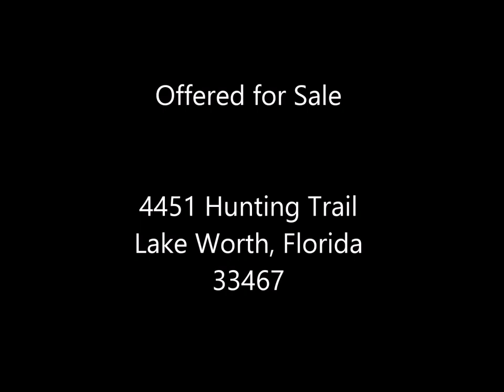Home for Sale - Legend Lake Estates - Lake Worth, Florida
4451 Hunting Trail, Lake Worth, Florida, 33467

Magnificent two-story estate located on an oversized, half-acre corner lot. This lovely home has a traditional Victorian feel. As you first enter the front door, you are greeted by a grandiose spiral staircase. The large open floor plan offers a spacious family room with pocket sliders; gourmet southern-style kitchen featuring a breakfast nook, stainless steel appliances, island countertop, and built-in desk; traditional living and dining room perfect for entertaining; and mother-in-law’s suite with upgraded full cabana bathroom.  The kitchen and family room provide stunning views of the pool area and backyard. The backyard offers a large swimming pool with extended patio deck, manicured play area, and a 30x30 private basketball court. The spacious master suite is completely upgraded and overlooks the backyard. It features double entry doors, large walk-in closet, relaxing soaker tub, and dual sinks. One of the most remarkable features of this home is the large media/theatre room that will excite any football fan or movie critic. The media room is complete with built-in projection, surround sound system, and solid core door.
Legend Lake Estates is the hidden gem of Lake Worth. Legend Lake Estates is a stunning waterfront community featuring custom estate homes. This community has oversized wooded lots with many of the properties being waterfront. Legend Lake Estates properties range from half an acre to a little over an acre in size. This peaceful community is located minutes from the Wellington Green Mall, restaurants, multiple golf courses, and the Palm Beach International Equestrian Center.

Todd Kroupa
United Realty Group Wellington